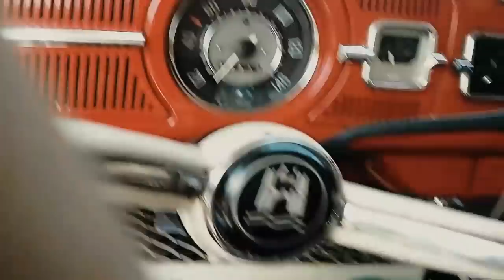¿Que Hacer Si Se Te Rompe El Chicote Del Acelerador Del Vocho| De Tocho Morocho Tutoriales.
Qué onda banda vochera en este video les mostrare que hacer de emergencia en caso que se te llegue a romper el chicote del acelerador y no traes uno de repuesto, es algo fácil y que te puede sacar de un apuro.